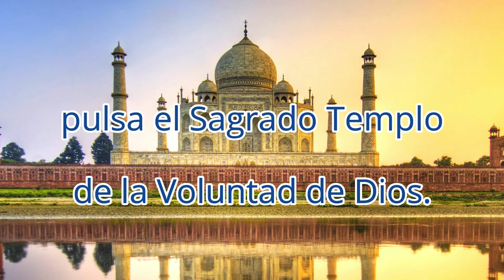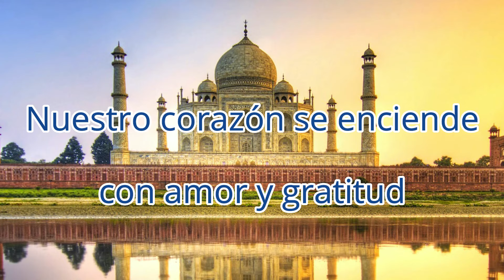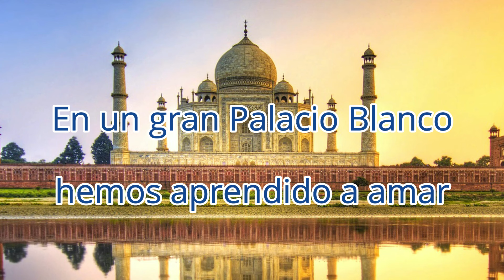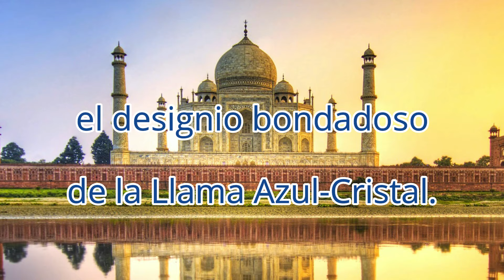Canto al Templo de la Voluntad Divina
Canto al Templo de la Voluntad Divina que se encuentra en el Cantoral del Grupo Serapis Bey de Panamá.

Música de Hark the herald Angels Sing de Charles Wesley.